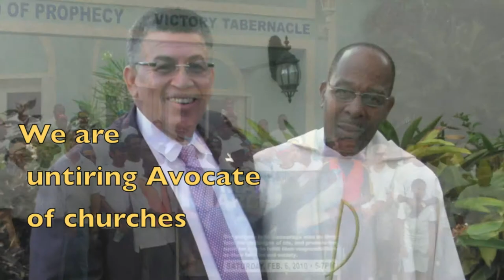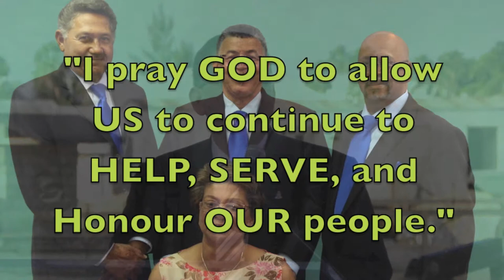UDP CAYMAN 2013 M B 4 McKeeva Bush....for the Love of People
UNITED DEMOCRATIC PARTY CAYMAN 2013 M B 4 McKeeva Bush... for the lobe of People